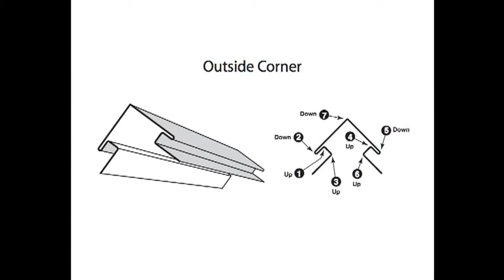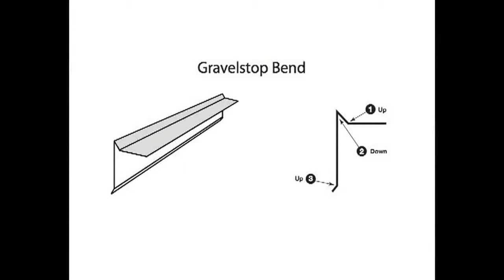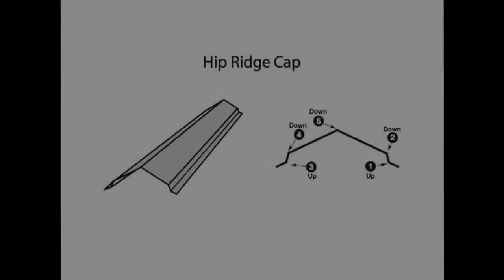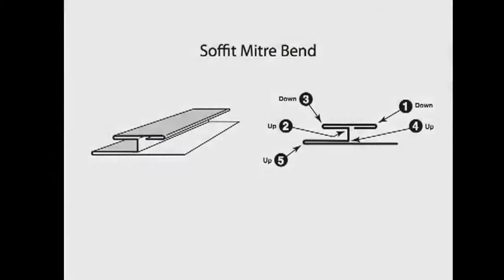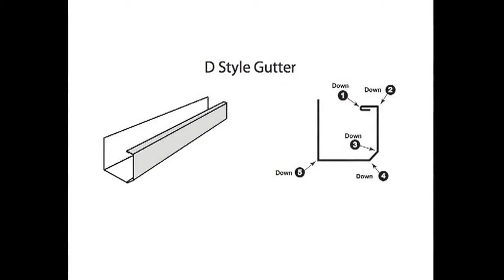Abkant manual portabil TAPCO MAX-20 utilizare